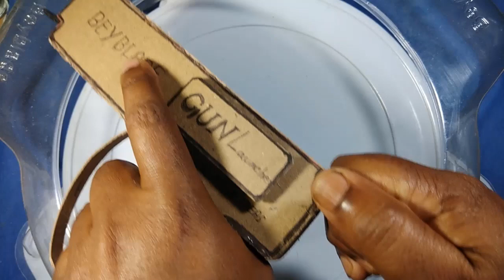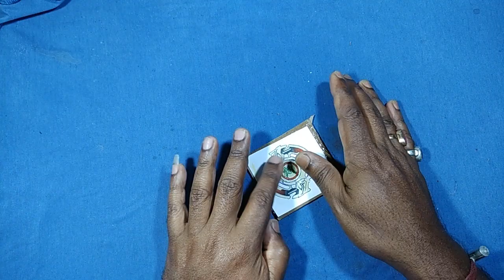Driger Beyblade Burst Top Making Idea | Make a driger beyblade For cardboard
This video is Learn How to make cardboard beyblade Burst Driger Beyblade Burst Top Making Idea | Make a driger beyblade For cardboard